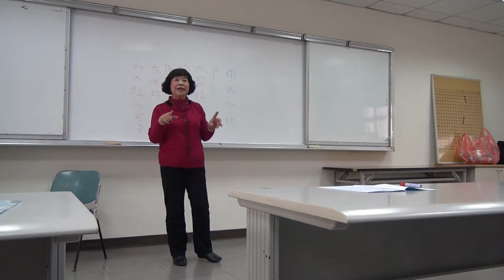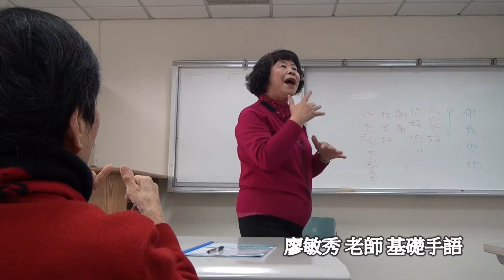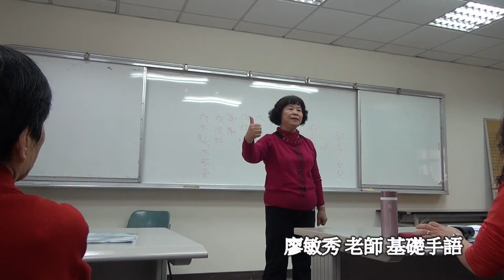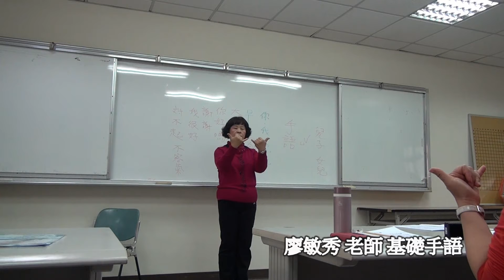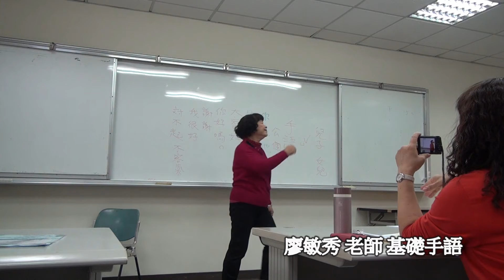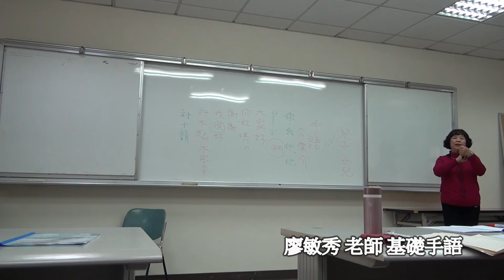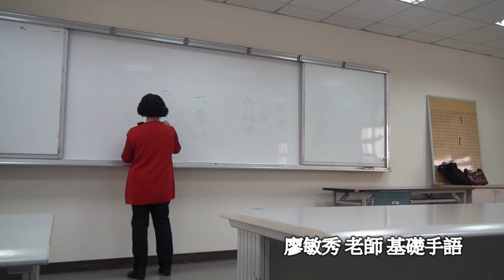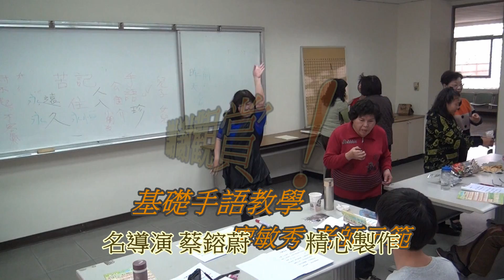廖敏秀老師_基礎手語教學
蔡鎔蔚 拍攝製作